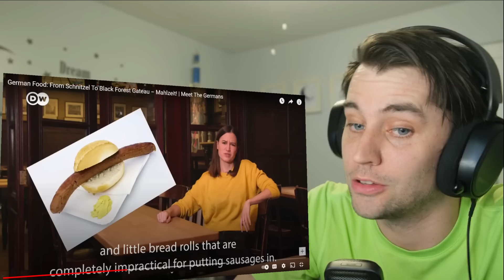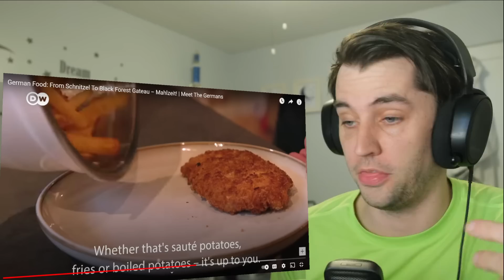American reacts to Traditional German Meals / Food